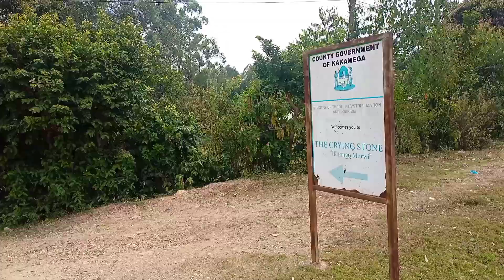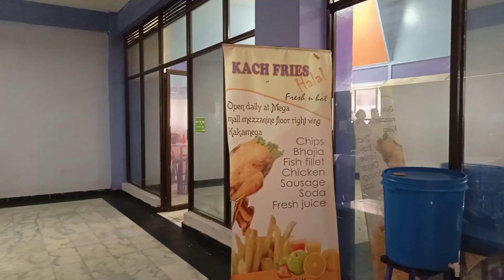Crying Stone Vlog, explore with me||Does it really cry??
Hey loves,
How are y'all doing, lemme cheer you up a little bit with this beautiful scenery in western Kenya, I hope you enjoy the video.